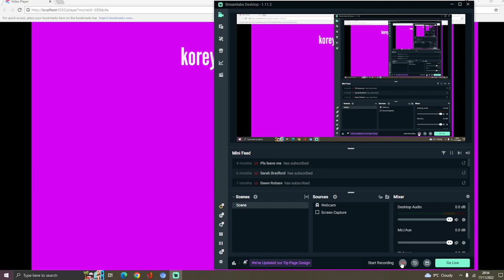Dora gets grounded theme